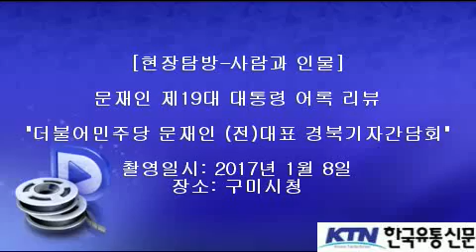[한국유통신문.com] 제19대 대선 문재인 대통령 당선가능자 어록 리뷰-2017년 5월 9일-경북 구미시